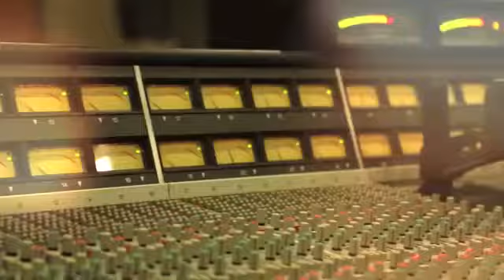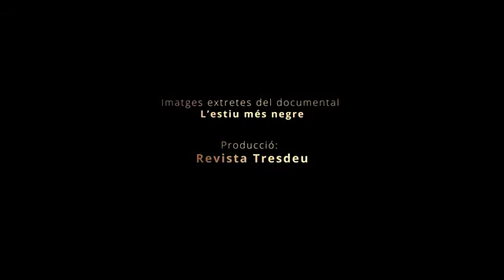Una nit al Carrer 03 - Tardor - Saudade